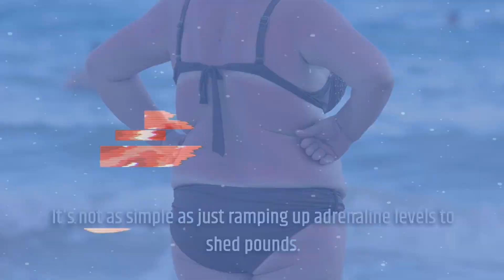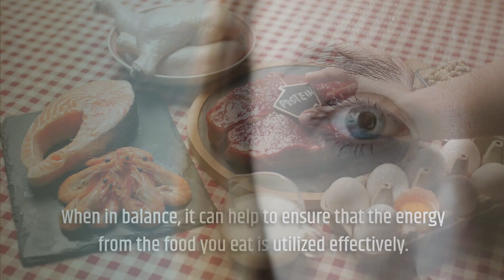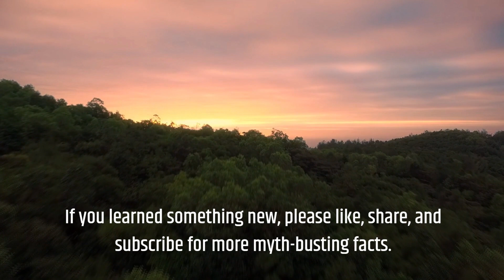IS THERE FAT-BURNING HORMONE?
WE BREAK WEIGHT LOSS MYTHS DOWN TO TIPS AND FACTS😀😄